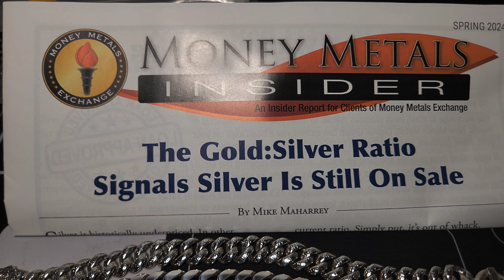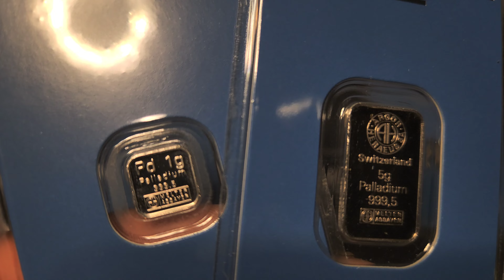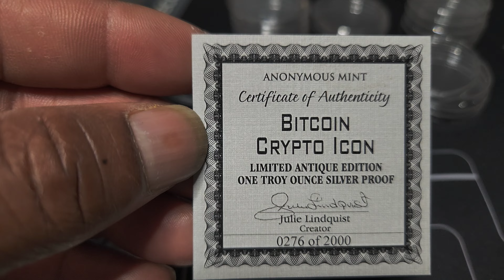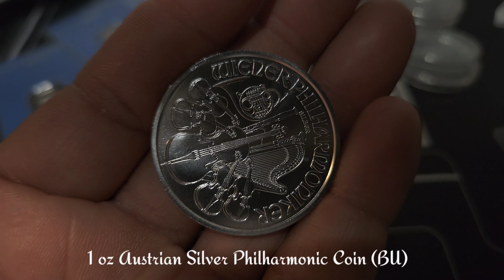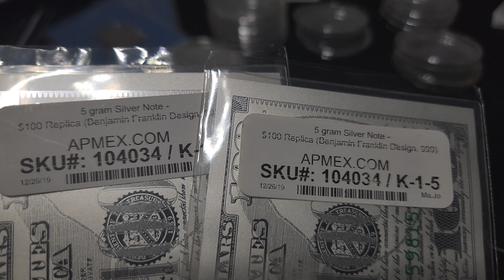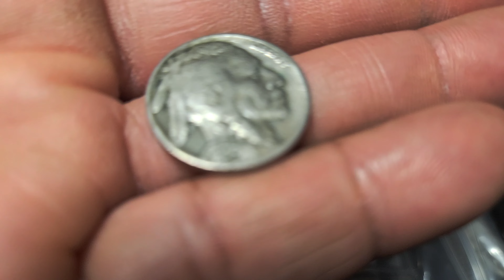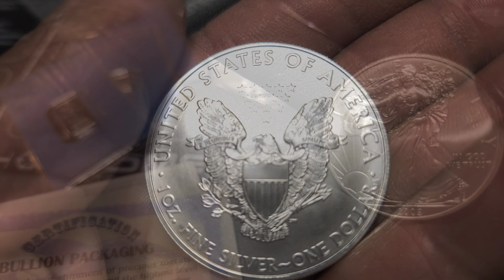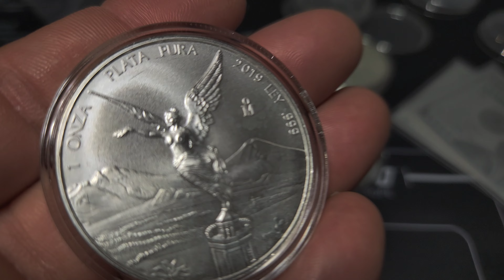My small precious metal collection.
Wha up, guys, I just wanted to share my precious metal collection. It's nothing too serious.  I want to bring it to my channel for awesomeness. Should you start investing now? Yes, I believe it's the right thing to consider.

for free silver